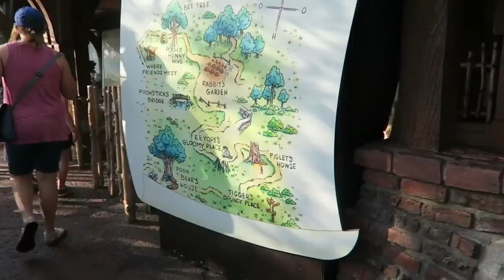WALT DISNEY WORLD VLOG|EPISODE 11|APRIL/MAY VACATION 2016|APR. 29TH 2016|DAY 4, Part 1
This video is about Ears To Disney 29Apr2016 Part 1